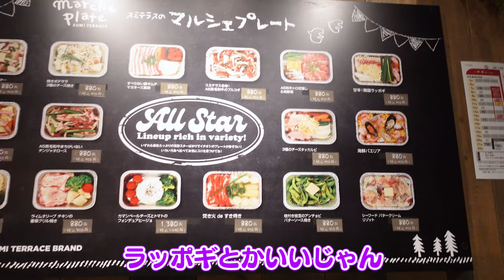【サウナ女子】悦子ママと赤ちゃん？！大自然の中でサウナとキャンプが楽しめる最強スポット！【サウナの森/水沼ヴィレッジ】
今回は、お友達たちとみんなで
群馬県にある水沼ヴィレッジという
キャンプもサウナも楽しめる施設に遊びに行ってきました！

ここ、なんと言ってもサウナが最高！
大自然の中で味わえるサウナは格別！そしてサウナ施設が
とっても綺麗で本格サウナだから心も体も最高に"ととのえる"

日帰りのサウナから、宿泊者専用サウナまで
バッチリ体験してサウナレビューしたので

気になった方は行ってみてね！
車がなくても駅近だから電車でも行けるよ♪

▽えっちゃんねる公式ファンクラブ始動！/Bitfan

ボンボンTV はこちら！

▼お仕事はこちらにメールを